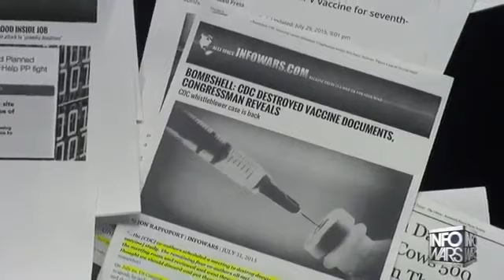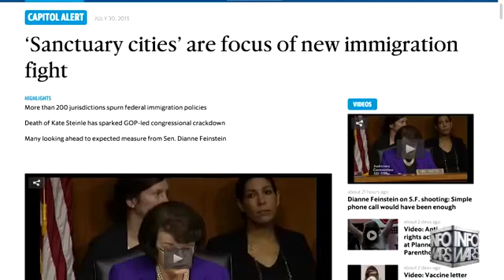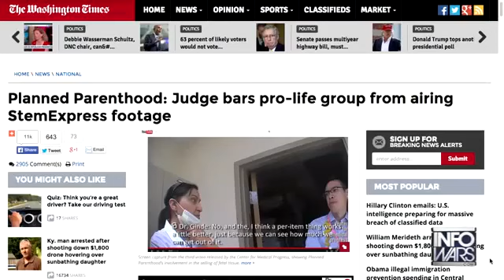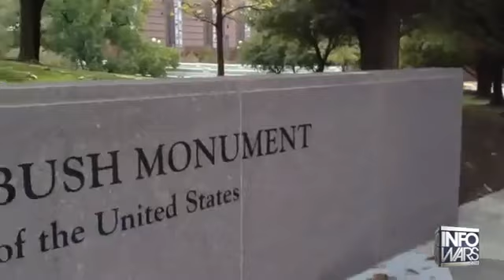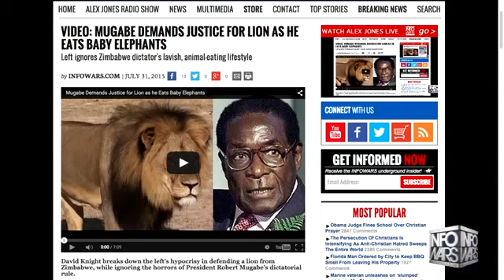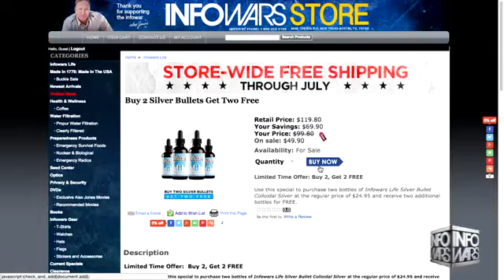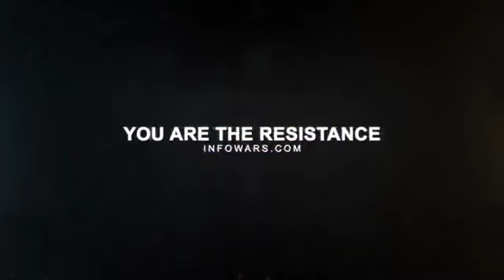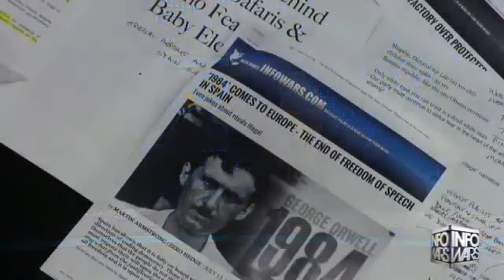Full Show Cecil the Lion Outrage Hypocrisy 07/31/2017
On this Friday,  31 edition of the Alex Jones Show, we look into a study confirming what weve been telling you for years: cell phones can cause cancer. The meta-study reveals that holding.